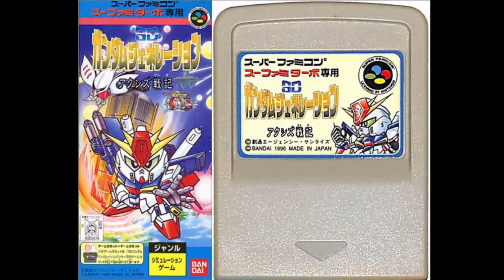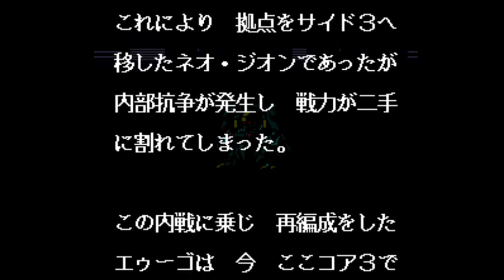Sufami Turbo Live Stream #19 SD Gundam Generations C part 4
KnoW